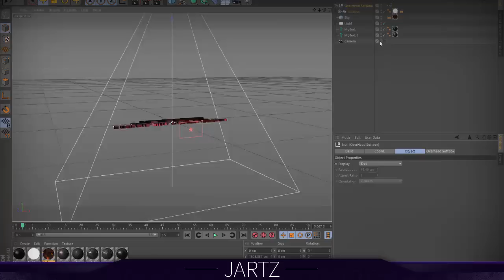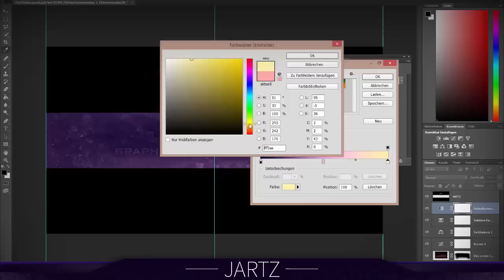Personal Banner Speedart :3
IHR WOLLT AUCH EIN DESIGN VON MIR?
Dann bestellt euch eins einfach! :)

Ich hoffe euch gefällt es und lasst wie immer eine Bewertung da ;)
Ein Abo würde mir auch sehr helfen :)